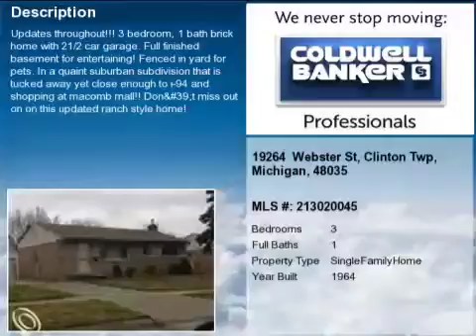Real estate for sale in Clinton Twp Michigan - MLS# 213020045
19264  Webster St
Clinton Twp Michigan 48035
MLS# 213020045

Updates throughout!!! 3 bedroom 1 bath brick home with 21/2 car garage. Full finished basement for entertaining! Fenced in yard for pets. In a quaint suburban subdivision that is tucked away yet close enough to I-94 and shopping at Macomb Mall!! Dont miss out on on this updated ranch style home!